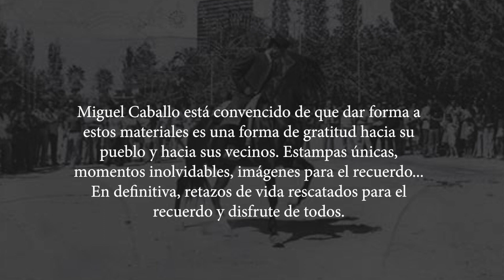Un pueblo en imágenes "Osuna siglo XX" (Booktrailer).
Un libro de Miguel  Caballo  Orozco.